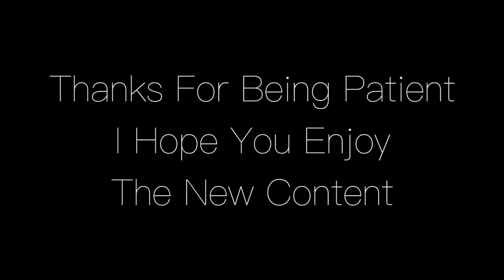Channel Update for 2017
Hi Everyone,

 I know this has been a very long time coming, but I finally got round to explaining what I've been up to and also what you can expect from this channel in the future.

Thanks for all your continued support and I promise there is more to come